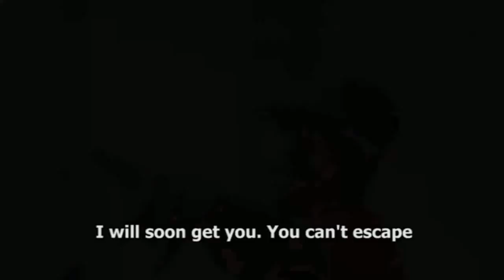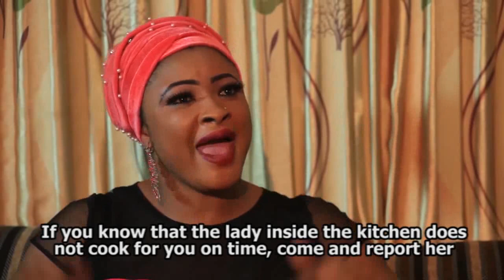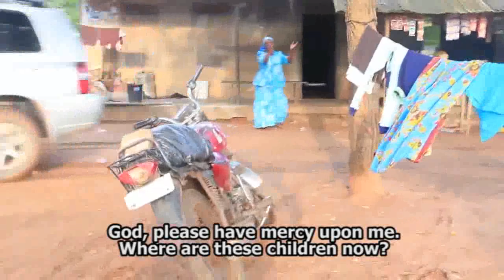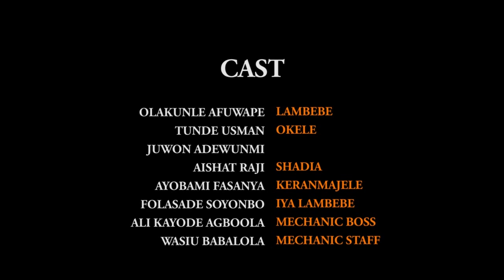WERE MEJI EYAN KAN - A NIGERIAN YORUBA MOVIE STARRING TUNDE USMAN | LAMBEBE JUWON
In this Nigerian Yoruba Comedy movie, two jobless friends leave for the city in search of greener pastures but their attitude towards life ends up putting them in big problem.

Featuring: Tunde Usman, Lambebe, Juwon Adewunmi, Folasade Soyobo, Ayobami Fasanya

Were Meji Eyan Kan